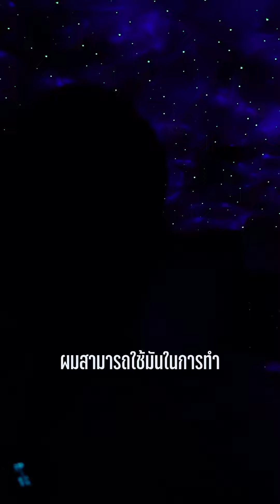รีวิวโคมไฟดวงดาวที่จริงใจ